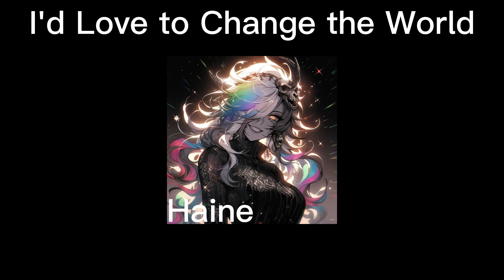Angry audio cuz school is coming for us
Hi sorry its a little short for a vid

Timetaps

0:00 Welcome to the show
1:18 Animal
1:57 Believer
3:00 Where have you been
3:16 Gladiator
4:04 I'd love to change the world
4:26 Don't be so shy
4:36 Not today
5:28 Psycho
5:59 Scream x homura
7:02 Devil in disguise
7:20 Ancient dreams in a modern land
7:28 Silhouette
8:18 Slow down
8:49 Stfd
9:11 Take you to hell
9:57 What's my name
10:30 Gasoline
10:48 After dark
11:14 September
11:30 This feeling
11:53 The wolf
12:28 Unleash the magic
13:05 Never wanted to dance
13:15 Class fight
13:24 Internet yamero
13:49 My demons
14:33 The end